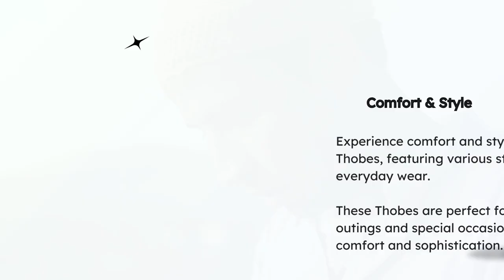Traditional Men's Thobe : Style & Comfort for the Modern Man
Hey there, folks! Today, we've got something exciting for all the fashion-savvy gents out there - "Men's Thobe for Wholesale." Let's dive right in!

Are you ready to explore the world of traditional men's clothing? We've got a fantastic range that includes the classic Thobe and Jubba, carefully crafted for the modern man who craves both style and comfort.

Explore Our Thobe Collection
In our Thobe collection, you'll discover designer Thobes available in a variety of striking colours. Crafted from high-quality fabric, they guarantee a polished look that's hard to resist. And for those who prefer simplicity with sophistication, our UK collection offers the Plain Thobe range.

Designer Thobe
Elevate your style with our Designer Thobes. These garments are carefully crafted to add a touch of luxury to your wardrobe. With high-quality materials ensuring durability and a polished finish, you'll not only look great but also feel great.

Quality Matters
Every detail in our Thobes is designed to perfection, from the high-quality buttons to the zippers. Our Thobes' hoods and other elements add a touch of sophistication to your wardrobe, making you stand out in style and functionality.

Moroccan Influence
Our collection also features Moroccan-style Thobes. They come in captivating colours and patterns, adding a unique touch to your wardrobe. These luxury Men's Thobes and Jubbas are highly sought-after in the UK and beyond.

Comfort Meets Style
We've got Thobes that offer both comfort and style. From casual outings to special occasions, our range suits every need. Whether you're stepping out for a quick coffee or attending an event, you can be sure you'll exude comfort and sophistication.

Our Collection
The adventure doesn't stop there! Explore our full collection, which includes Men's Hooded Thobes, Plain Jubbas, and much more. We're here to elevate your style with our UK collection of traditional men's clothing.

Now, if you're as excited as we are, it's time to take the next step. Elevate your style with our range of traditional men's clothing, perfect for the modern man.

So, what are you waiting for? Don't miss out on this incredible opportunity to enhance your wardrobe and redefine your style.